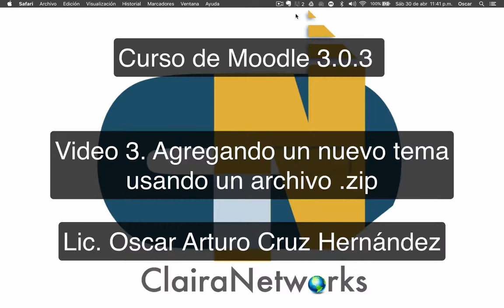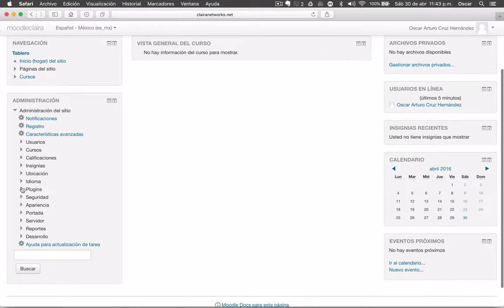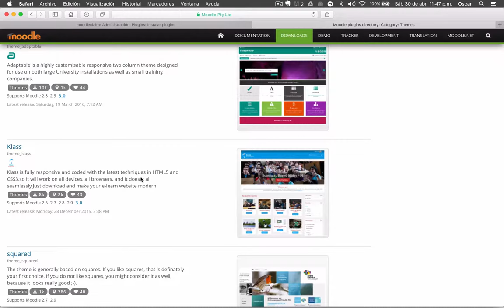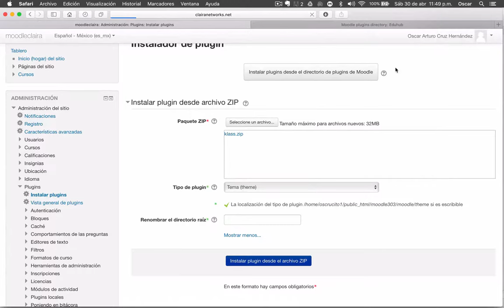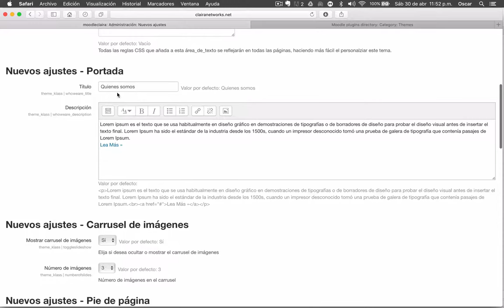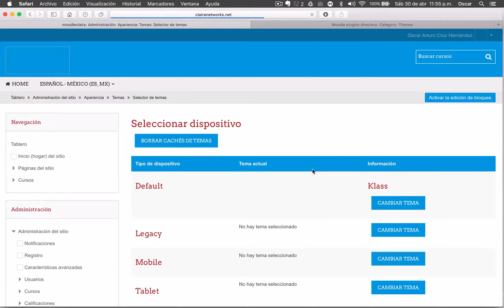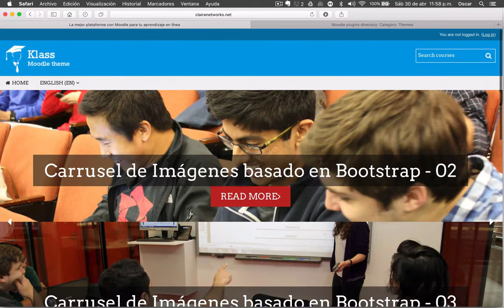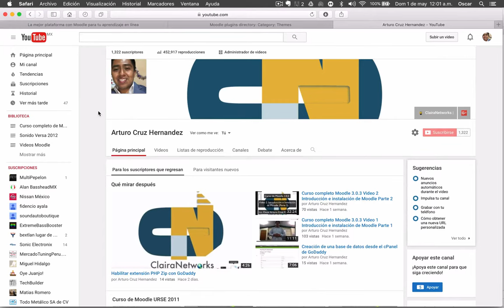Curso Moodle 3.0.3 - Video 3. Agregación de un tema utilizando un archivo .zip HD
Saludos

Este es el tercer video de este curso completo de Moodle 3.0.3 en el que observamos la forma de instalar un plugin, en este caso de tipo tema, para cambiar la apariencia de nuestra plataforma utilizando un archivo .zip. Este proceso es una forma de cómo realizar esta configuración. En el video siguiente verá cómo hacerlo utilizando el gestor de plugins del propio moodle.

Ligas o enlaces importantes:
Video 69. Enlace directo al Curso del repositorio de Moodle.net
Video 68. Descarga un Armazón de competencias de ejemplo
Video 67: Descarga el plugin que te permite importar y exportar armazones de competencias
Video 65: Enlace directo al plugin llamado BigBlueButton que te permite incorporar VideoConferencias en tu plataforma con Moodle
Video 66: Enlace directo al plugin que te permite incorporar a tu plataforma el plugin que graba sus sesiones de videoconferencias con BigBlueButton
Video 62: Descarga directamente el archivo que te permitirá subir a tu plataforma usuarios de manera masiva indicando los roles de cada uno de ellos.